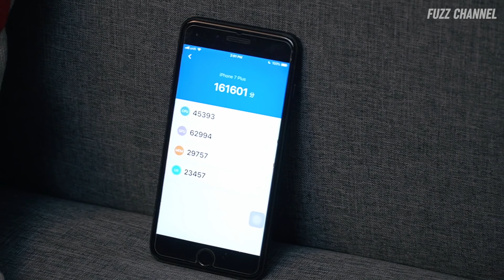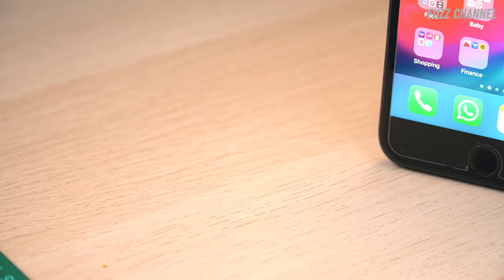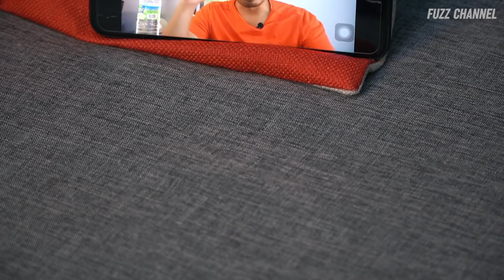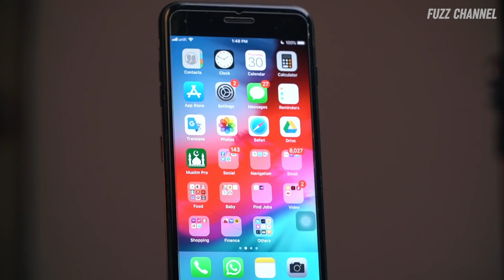iPhone 7 Plus Pada Tahun 2020 : Masih Bagus?